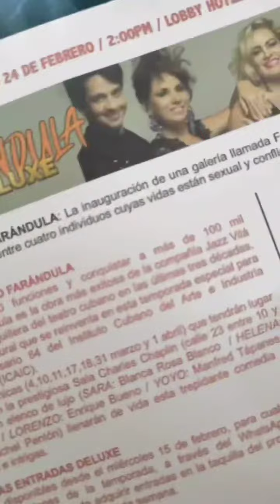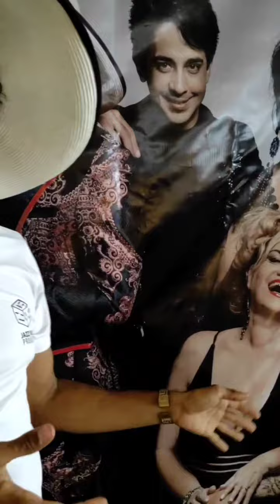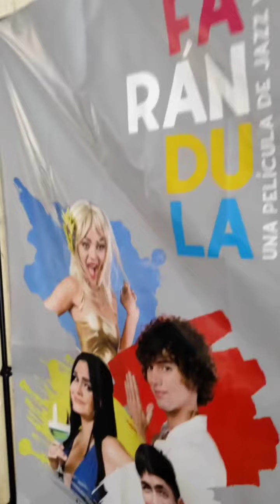Farándula DeLuxe. Actores cubanos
Cubaactores siempre presente y con exclusivas para ti!!!
Gracias @jazzvila por la invitación a la rueda de prensa y hacernos parte desde un inicio de FarandulaDeluxe.
Gracias querido @dasiel_lopez por hacer posible estos maravillosos reportajes.
Ya muchos han reservado sus entradas 😉 😅
Si quieres 🧐 ir al Cine Chaplin a ver a esta Farándula Deluxe 🏃‍♀️🏃‍♂️🏃 no te quedes sin la tuya 🥵
Ya están abiertas las opciones para adquirir las entradas:
Taquilla 🎟️del Cine de 🗓️martes a domingo en el horario de 1pm a 7pm